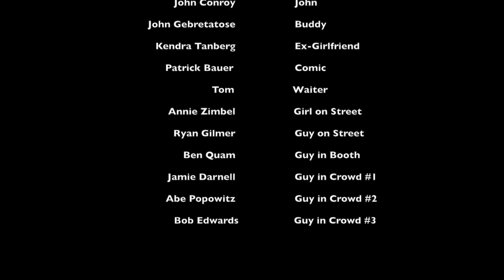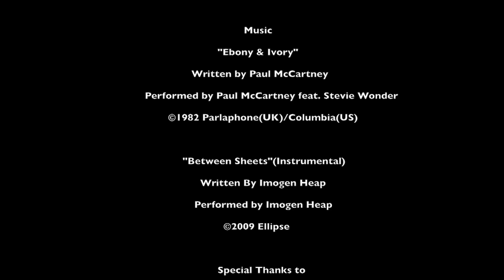Chubby Chaser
Here's a sketch I did with Director Sean Skinner for the 2014 10,000 Laughs Comedy Festival in Minneapolis, MN.